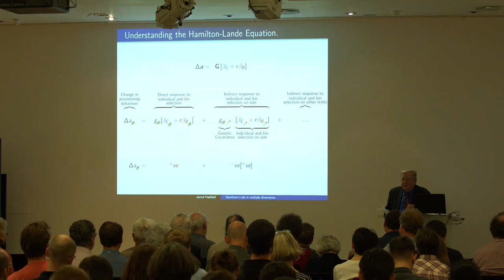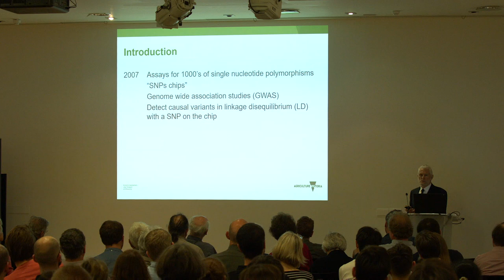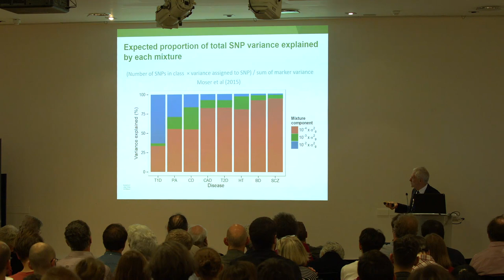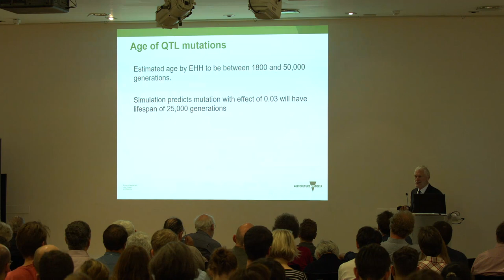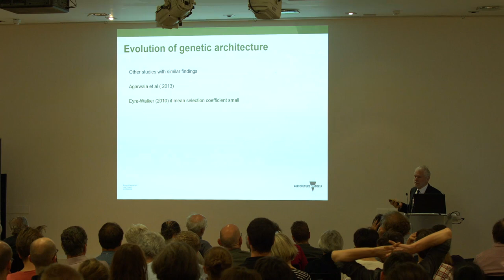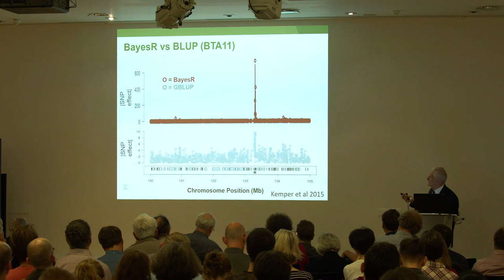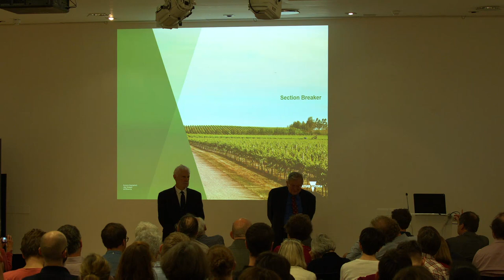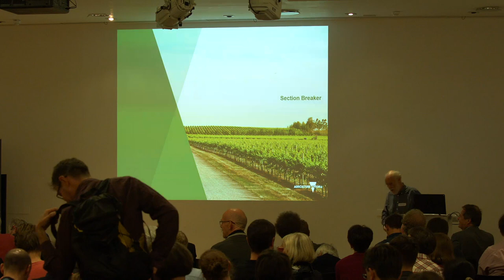Fisher 1918 paper symposium - Michael Goddard "Genetic architecture of quantitative traits..."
Talk by Michael Goddard on "Genetic architecture of complex traits. Quantitative genetics 100 years after Fisher (1918)" given at the symposium to mark the 100th anniversary since the publication of RA Fisher's 1918 paper. The symposium was held at the Royal College of Surgeons in Edinburgh Oct 9th 2018.